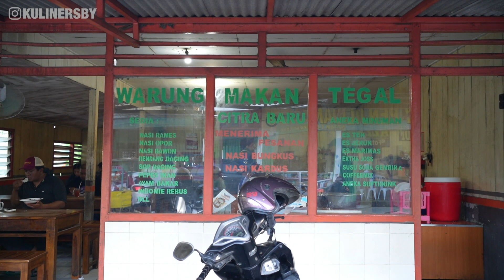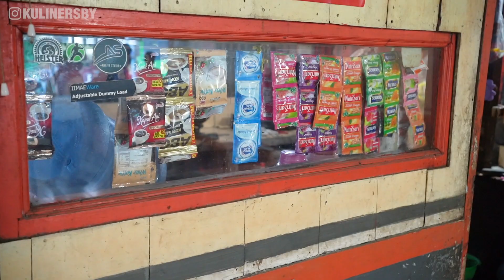WARTEG PRASMANAN SURABAYA | WARTEG GEBANG MENU LENGKAP HARGA MURAH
Ini pertama kalinya aku makan di warteg guys. dan di warteg gebang ini review google maps nya udah 1000 an lebih. disini menunya lengkap dan harganya murah, tapi sayangnya makanannya banyak yg dingin.